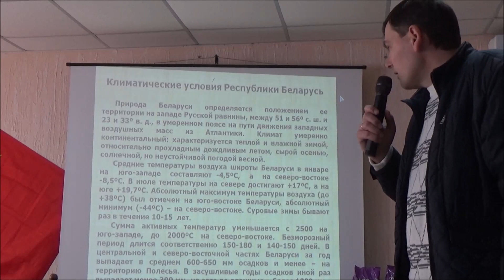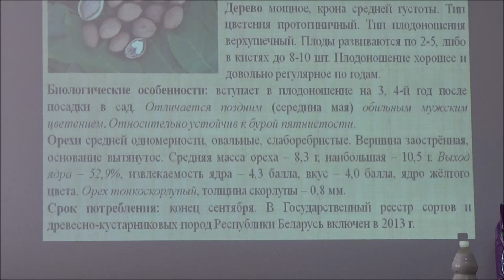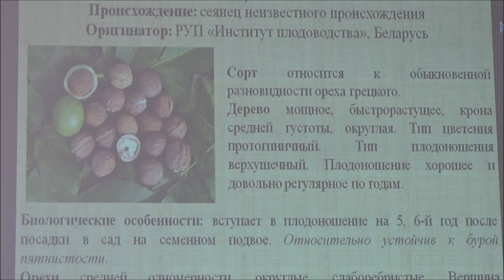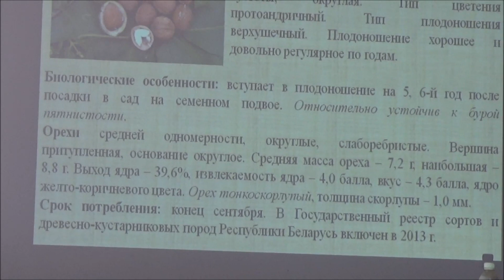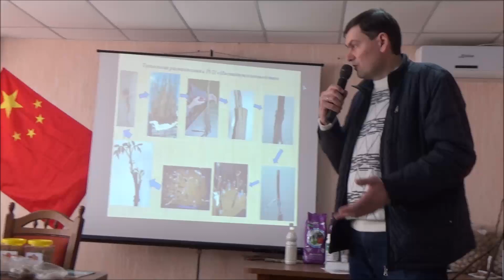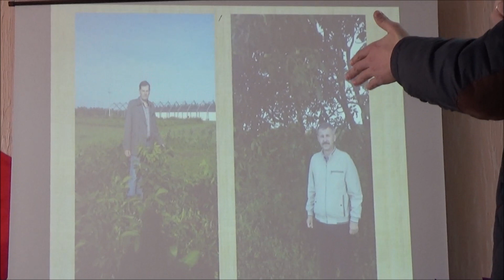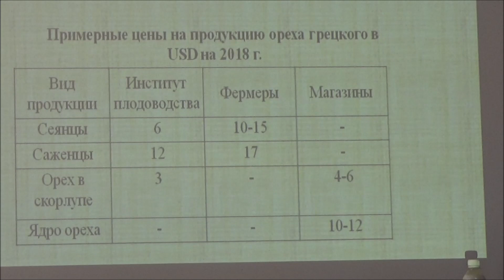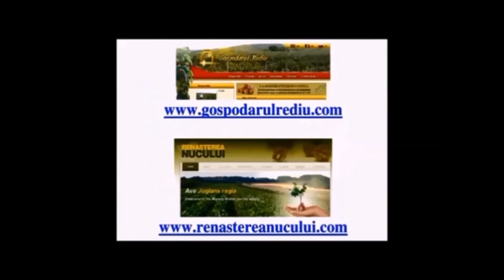Презентация линейки белорусских сортов Ярмолича С А РУП Институт плодоводства р. Белорусь